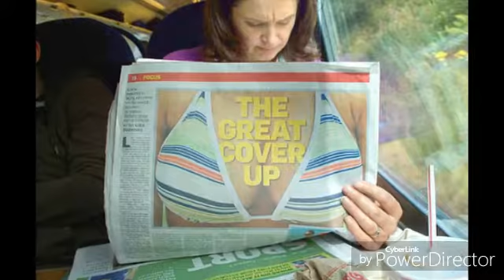TOP 10 AMAZING PHOTO IN THE WORLD